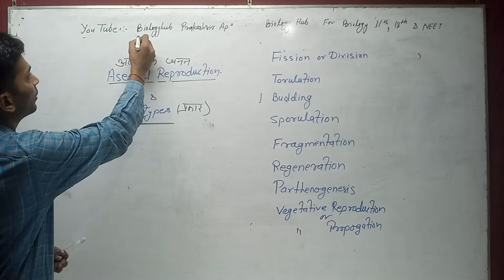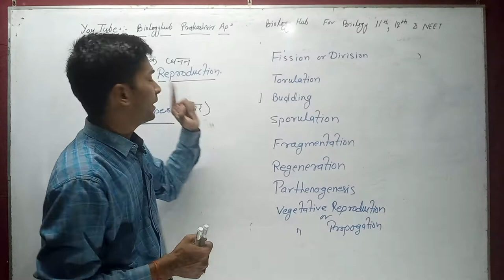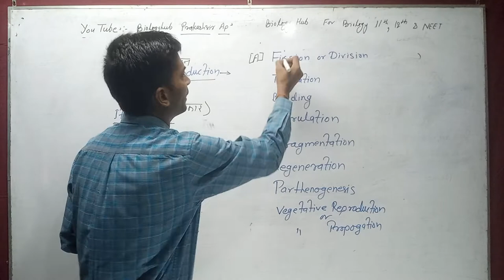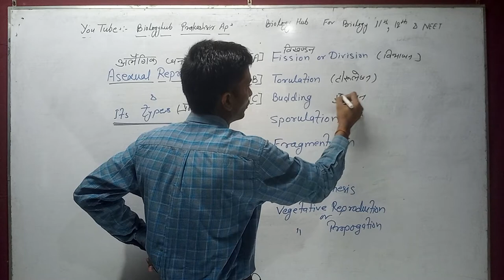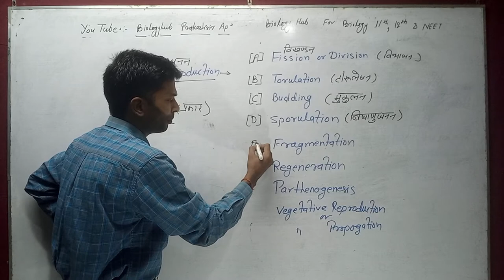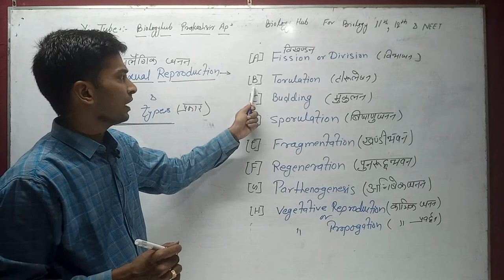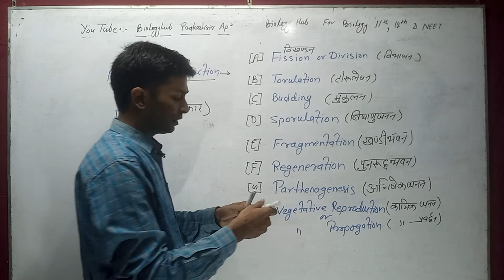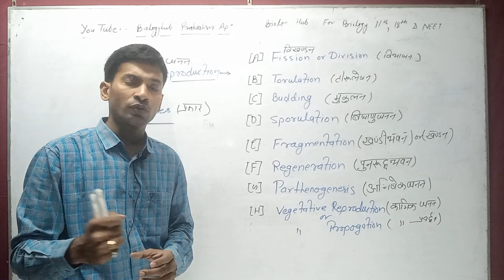Asexual Reproductionअलैंगिक प्रजननType of Asexual Reproductionअलैंगिक प्रकारBiologyhub Prakashsir Ap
Asexual Reproduction अलैंगिक प्रजनन Types of Asexual Reproduction अलैंगिक प्रजनन
Reproduction Occurs without fertilization is called Asexual Reproduction. It is a type of reproduction that does not involve the fusion of gametes or change in the number of chromosomes. The offspring that arise by asexual reproduction from either unicellular or multicellular organisms inherit the full set of genes of their single parent.
There are a number of types of asexual reproduction including Fission or Division, Torulation, Sporulation, , Budding, Fragmentation, Regeneration, Parthenogenesis,and  Vegetative reproduction/Propagation. Spore formation occurs in plants, and some algae and fungi, and will be discussed in additional concepts.
अलैंगिक प्रजनन ऐसी प्रक्रिया है, जिसमें नया जीव एकल जनक से बनता है और इसमें युग्मक या जनन कोशिकाओं की कोई भूमिका नहीं होती। कई एककोशिकीय और बहुकोशिकीय जीव अलैंगिक प्रजनन करते हैं। इस प्रक्रिया में, जनक जीव या तो विभाजित हो जाता है या फिर जनक जीव का एक हिस्सा नया जीव बनाने के लिए अलग हो जाता है।